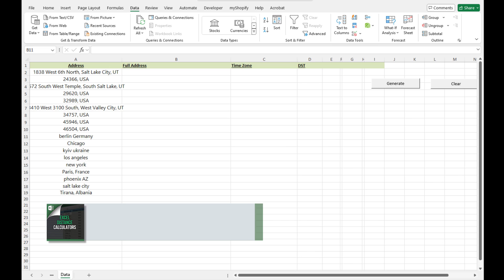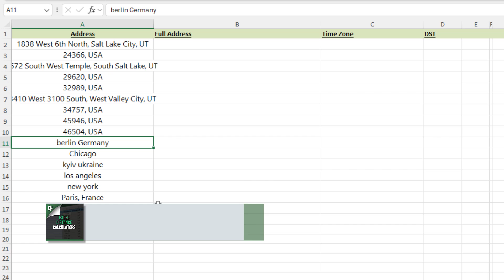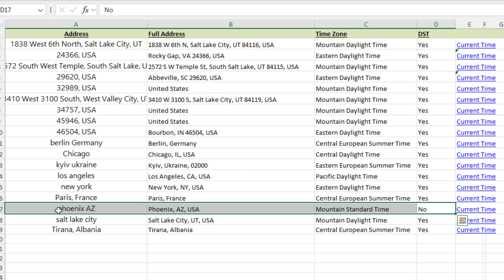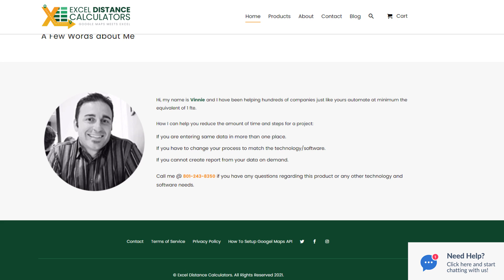Generate Timezones from a List of Addresses in Excel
The Excel Timezone Generator enables users to generate timezones of addresses in Excel. Results are pulled from Google Maps directly into a spreadsheet.

The Excel Timezone Generator makes it super easy to get the timezones of addresses right in Excel. It connects to Google Maps and pulls the timezone info straight into your spreadsheet. No more manual searching or guessing—just enter your list of addresses, and it’ll give you the correct timezone for each one.

It’s great for planning events, managing deliveries, or keeping track of locations across different time zones. Save time and make sure your info is always accurate!

0:00 Intro About Excel Distance Calculators
00:35 Purpose of the Timezone Generator
01:02 EDC Tools Overview
01:29 How to Use the Timezone Generator